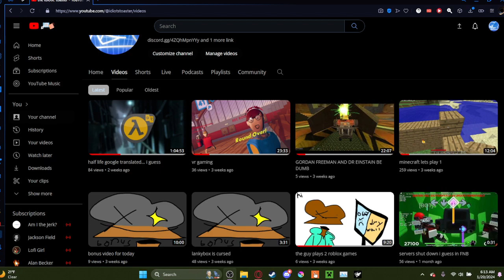ultrakill :o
if the video cuts off OBS studio just stopped working cus yea and i dont wanna redo the vid